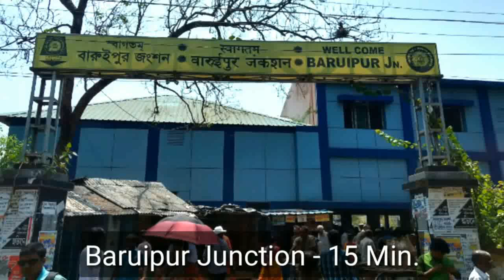6 কাঠা জমি @ Rs. 42 lac, 12 Ft Road, রোডসাইড জমি. 1.5 KM from Nsc Bose Road, Baruipur Bypass.